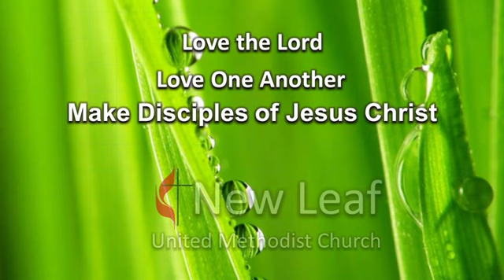Herding Cats 7-6-2014 Pastor Scott